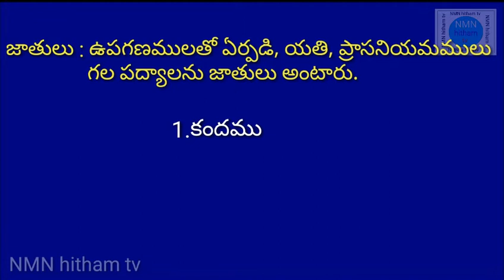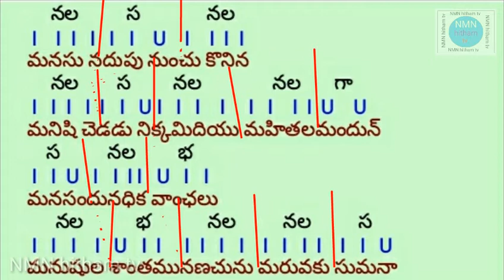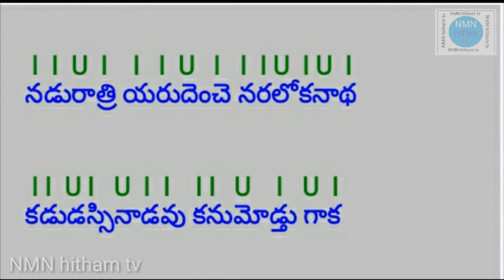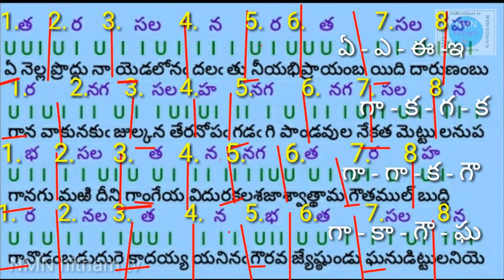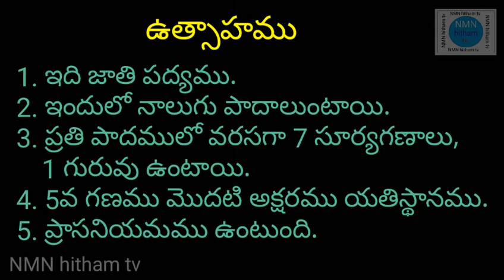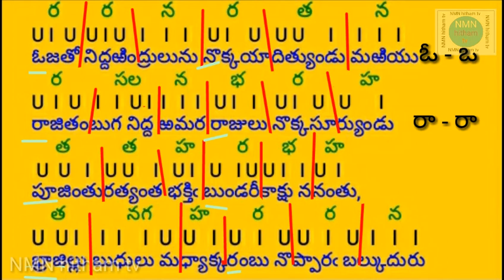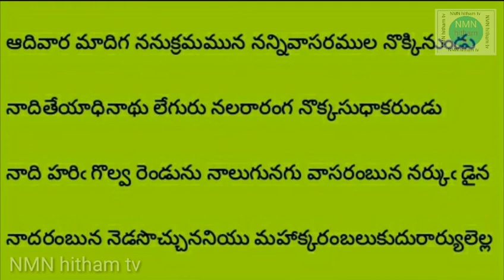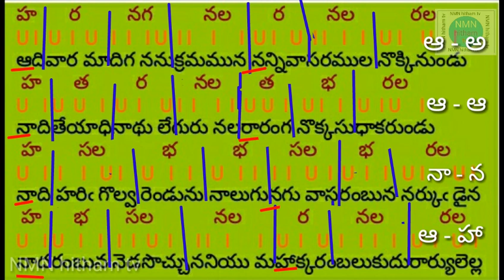పద్యలక్షణాలు - జాతులు /కందము/ద్విపద/తరువోజ/ఉత్సాహము/మధ్యాక్కర/మహాక్కర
పద్యలక్షణాలు - ఉపజాతులు కోసం కింది వీడియోలో చూడండి.